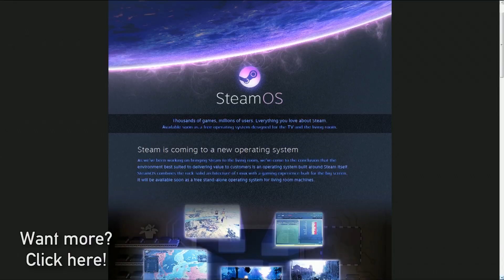Channel Trailer for Youtube.com/timleftwich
Welcome to Youtube.com/TimLeftwich, otherwise known as my channel! Im glad you made it, and hope you stick around. Because big things are on their way...